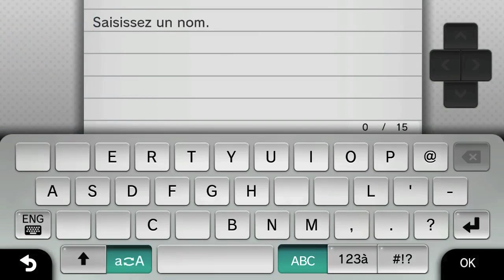Vendredi, tout est permis avec Shainacurt et sylvaincool ! #3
Salut les gamers !

Je suis vraiment désoler du peu de vendredi tout est permis.

On se retrouve pour l'épisode 3 du Vendredi, tout est permis ! cette fois sur Ghosts avec un petit défi et un petit gage ;)

Bonne vidéo !

- skype: sylvaincool2

- Par message youtube